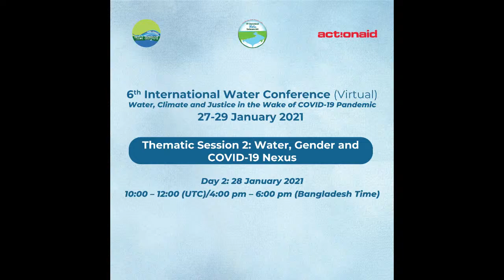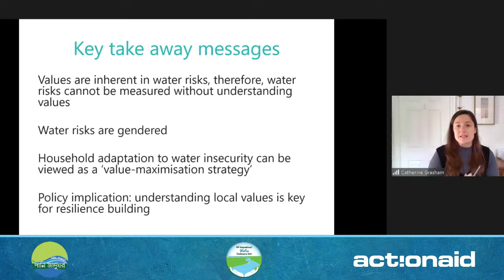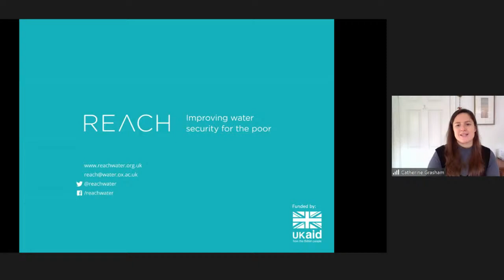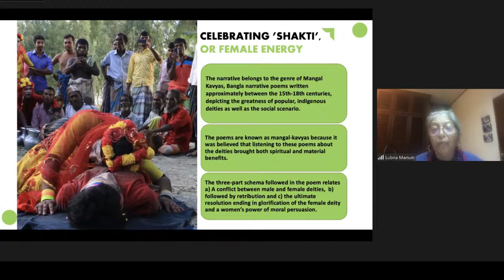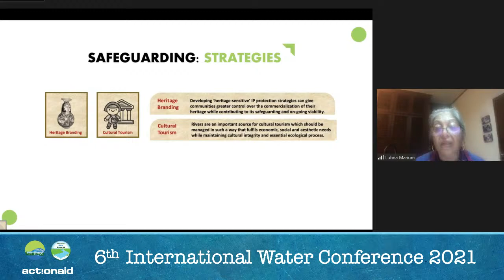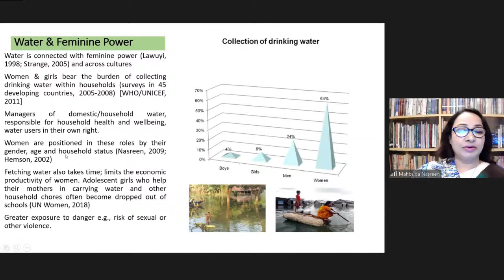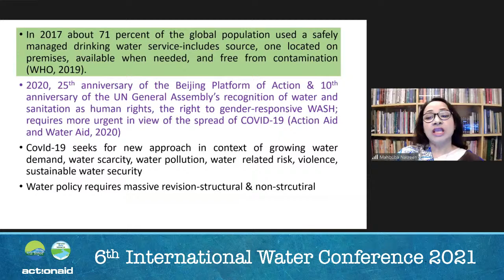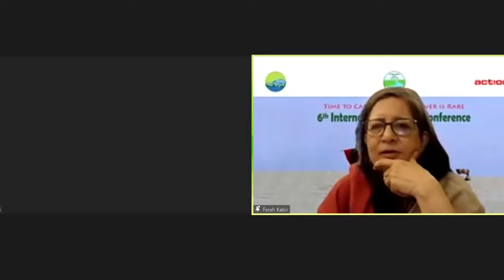6th International Water Conference (Virtual)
6th International Water Conference (Virtual)
Theme: Water, Climate and Justice in the Wake of COVID-19 Pandemic
27-29 January 2021

Day 2: 28 January 2021
Thematic Session 2: Water, Gender and COVID-19 Nexus